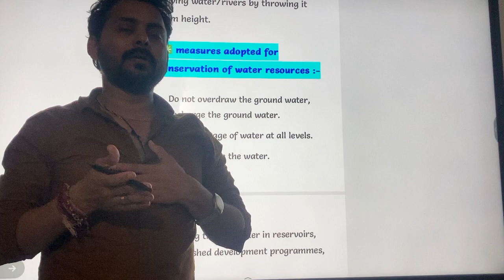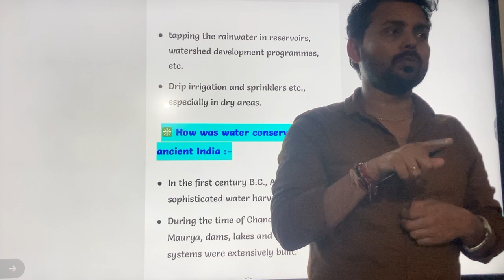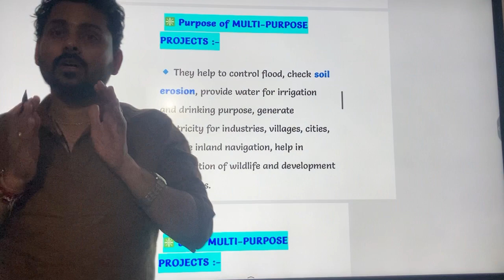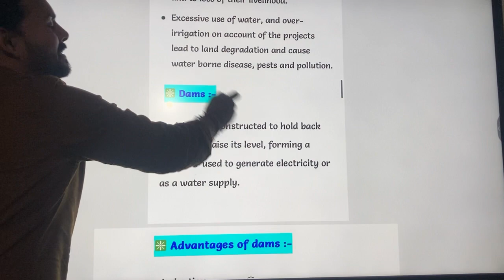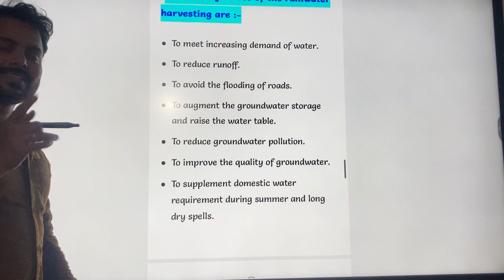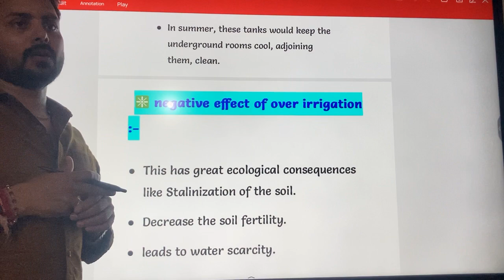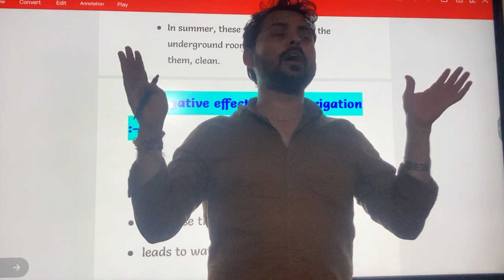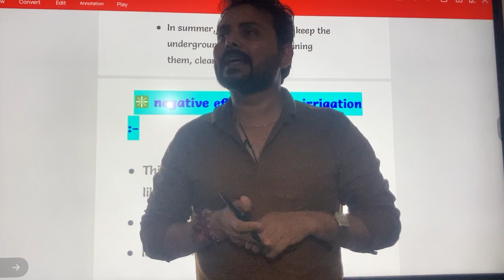13 March 2023